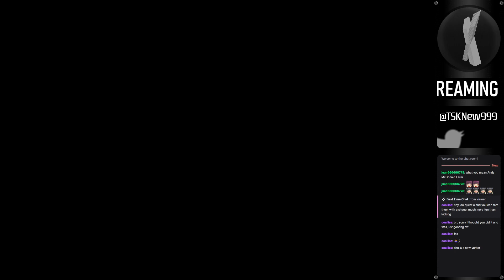Stream Highlights: The Good Life (PC): Part 8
Alright folks, it's time for the grind! Except, this is more so me showing you what the grind is going to be. Which is why i'm not skipping ANYTHING from the mining. And the area we have here at the start is BIG, lots of gray to run around in and mine stuff from.

I also do a few other things, mostly more exploring around empty lands to get to more shrines, but genuinely, this part is ALL about the mining.